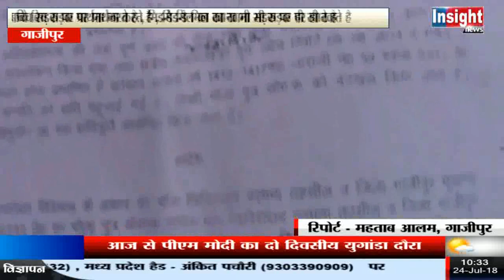गाजीपुर : विद्यालय की जमीन पर दबंगों का कब्जा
गाजीपुर जिले के खिदराबाद गावं में स्थित प्राथमिक विद्यायल में, जहा विद्यालय की जमीन को जयराम यादव सहित कई भू माफियाओ ने कब्जा कर रखा है..जिसके कारण बच्चे विद्यालय की जगह बिच सड़क पर प्रार्थना करते है यहाँ तक की मिड-डे मिल का खाना भी सड़क पर ही खाते है | इस मामले में गावं के प्रधानपति पल्टू यादव ने डीएम सहित शासन तक पत्र लिखा है लेकिन अब तक कोई कार्यवाई नही हुई है...हालाँकि २०१४ में बेदखली का आदेश भी हुआ है लेकिन डीएम के बाबू प्रह्लाद यादव भू माफियाओ के सगे सम्बन्धी है..इसलिए अबतक कोई कार्यवाई नही हुई है | इस मामले में उपजिलाधिकारी से सवाल किया तो कहा की जाँच कर कार्यवाई की जाएगी
ही प्रधानपति ने पोल खोलते हुए कहा की विद्यालय की जमीन पर भू माफियाओ का कब्जा है जिसपर 2014 में उपजिलाधिकारी के कोर्ट से बेदखली का आदेश नही हुआ था लेकिन डीएम के बाबू प्रह्लाद यादव की वजह अबतक कोई कार्यवाई नही हुई क्योकि डीएम के बाबू प्रहलद यादव भू माफियाओ के सगे सम्बन्धी है | हमने इस मामले में डीऍम से लगाये शासन तक शिकायत किया है लेकिन चार साल बीत चुके है लेकिन कोई कार्यवाई नही हुई..ऐसे में बच्चे सड़क पर ही प्रार्थना सहित खाना खाते है..हमेशा डर रहता है की कही कोई जानवर न आ जा